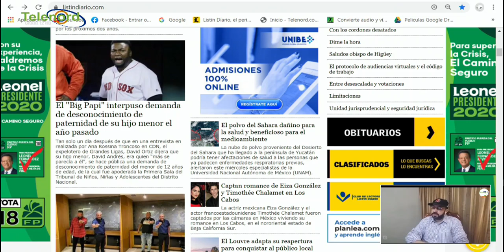Caso David Ortiz los hijos menores no deben estar metido con problemas de padre dice Pitagora Vargas